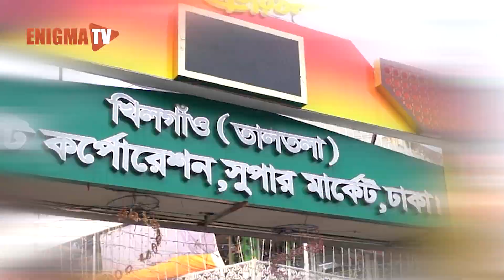খিলগাঁও এর ইফতারও বেস্ট খেয়ে করতে পারেন টেস্ট | Dhakaia Iftar । ঢাকাইয়া ইফতার | EP-9 | Enigma TV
বাহারি ইফতারের আয়োজনে ঢাকার খিলগাঁও পিছিয়ে নেই।
রোজার এ সময়টাতে ঢাকার খিলগাঁও-এর ইফতারি বাজারও ভিন্ন রূপ পায়। রেস্তোরাঁর ভেতরে মানুষের যেমন ভিড়, তেমনি বাইরের ইফতারির দোকানগুলোতেও বেচাবিক্রি চলে সমান তালে।